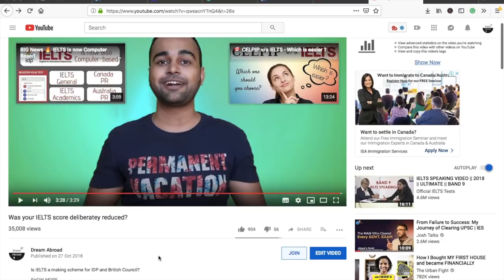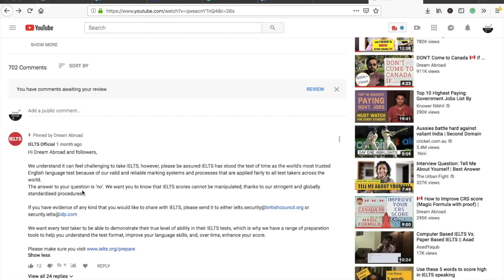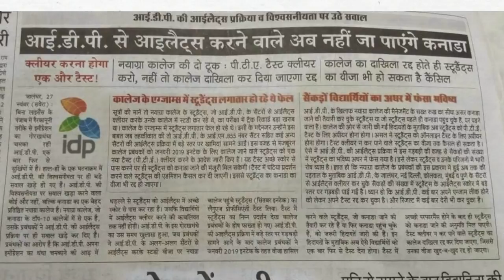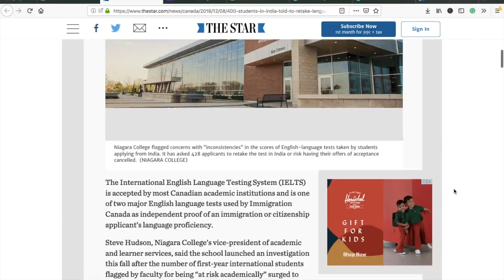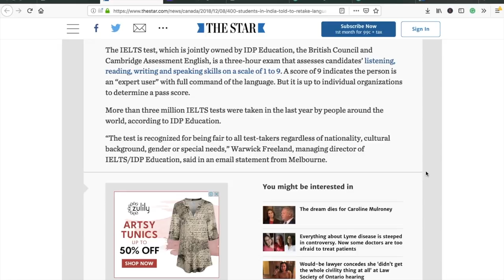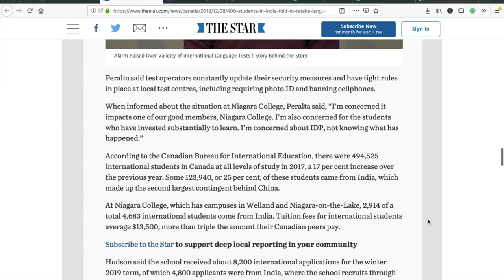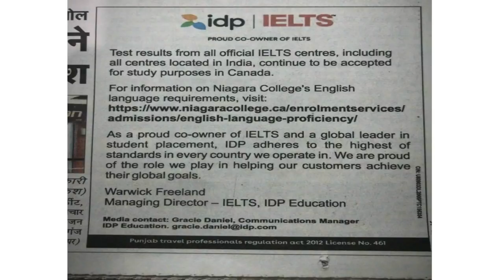Questions raised on credibilty of IDP for IELTS